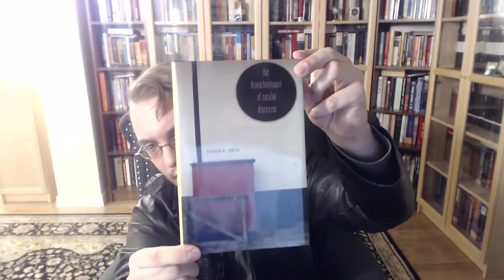Liberal Nihilism and the Hollowing-Out of Discourse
Being a liberal means that you can't believe in anything strongly enough to actually take it seriously. Modern liberalism's declaration that things like religion, metaphysics or other "comprehensive doctrines" cannot be brought to bear on matters of public concern is bound to produce hollow, unedifying public discourse in which everyone produces bad arguments for their views - assuming that they bother to present any arguments at all. We therefore have liberalism and its Rawslian restrictions on public debate to thank for how nihilistic and empty much political and ethical thought has become. Liberalism is nihilistic. It attempts to replace the comprehensive worldview presented by a religion like Christianity with a void called "reason" and acts surprised when the result is a decline in the quality of thinking and theorizing. This was all made possible by modernity's moving away from the old metaphysics of nature that saw the natural world as tinged with purpose. The modern conception of nature is one of objects simply being acted on by natural forces, with no final causality. This shift has made moral theorizing unavoidably sterile - unless, that is, we do lots of what law professor Steven Smith calls "smuggling."

BOOKS AND ARTICLES MENTIONED

1. "The Disenchantment of Secular Discourse," by Steven D. Smith:

2. "Why Can't We All Just Get Along?" by Stanley Fish (AN EXCELLENT ARTICLE!!!):

3. "John Stuart Mill and the Religion of Humanity," by Linda C. Raeder:

4. "The Heavenly City of the Eighteenth-Century Philosophers," by Carl Becker:

5. "A Theory of Socialism and Capitalism," by Hans-Hermann Hoppe:

6. "The Economics and Ethics of Private Property," by Hans-Hermann Hoppe:

7. "Hopp(e)ing Onto New Ground: A Rothbardian Proposal for Thomistic Natural Law as the Basis for Hans-Hermann Hoppe’s Praxeological Defense of Private Property," by Jude Chua Soo Meng: